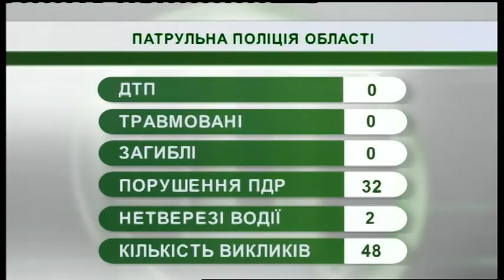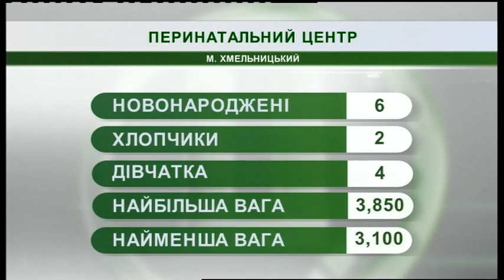26.02.2019. Новини. 08:30